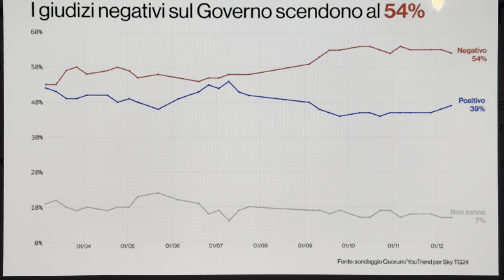"SCENDONO GIUDIZI NEGATIVI SUL GOVERNO MELONI" SONDAGGIO POLITICO QUORUM YOUTREND 11 DICEMBRE 2023